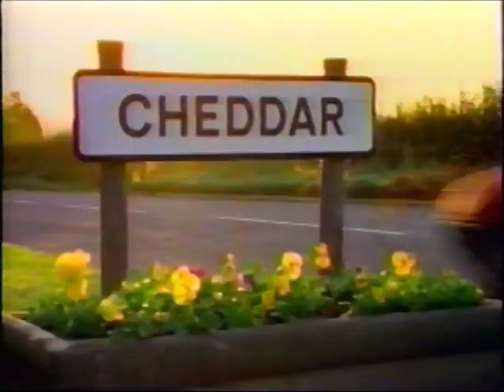2000 Wendy's commercial